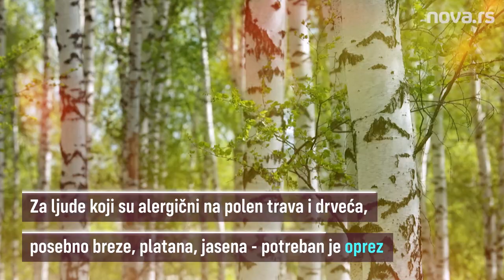Leteće "mace" zbog kojih nas svrbe oči, nos i grlo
Sa prvim toplim prolećnim danima, s prestankom kiša i vlažnog vremena, javljaju se "mace" koje lete. One ipak nisu, kako se to misli, alergeni i neprijatnost mogu da izazovu samo ako se progutaju.

Izazivaju, poput alergena, svrab očiju, grla i nosa, ali ne proizvode nikakve hemijske reakcije. Najčešće "mace" nastaju prilikom pucanja ploda topole. "Mace" intenzivno lete tokom maja, potom slabe i krajem jula nestaju.